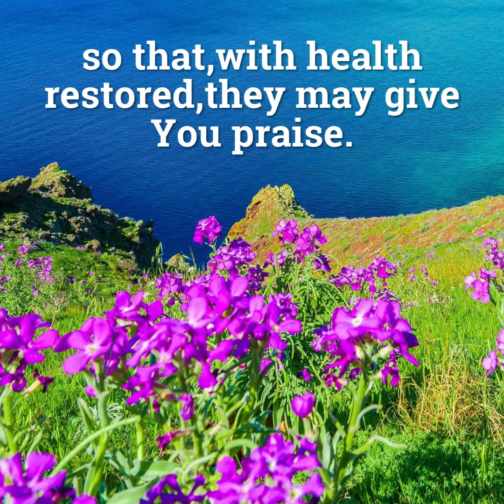Prayer to Jesus for FULL HD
Every crisis in life is also an opportunity to turn to ou beloved Savior in trust and complete abandonment so as to rest in His merciful hands.